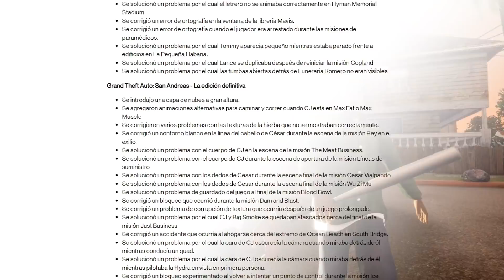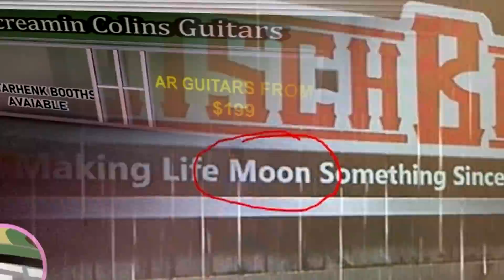La NUEVA ACTUALIZACIÓN del Gta The Trilogy (No Arregla Mucho)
Salu2